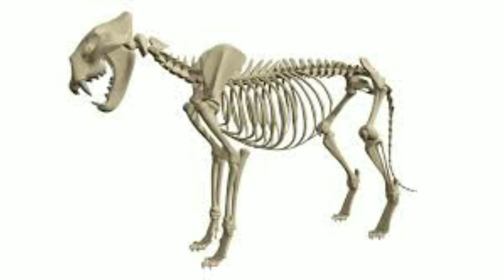FOOLISH BROTHERS||BETAL STORIES|మూర్ఖపు అన్నదమ్ములు|బేతాల కథలు|telugu stories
some information is taken from Google & Sources. Thanks to Google for the information.